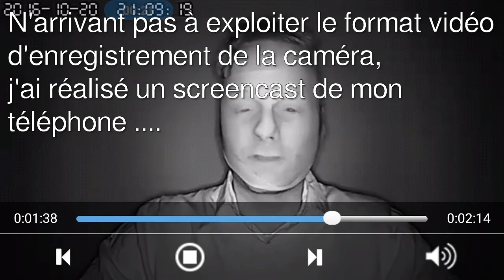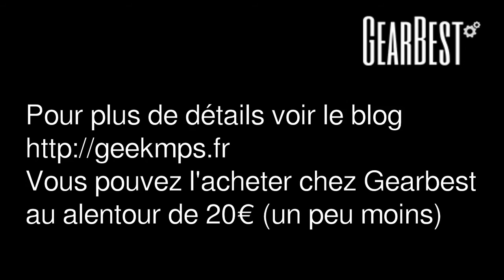Test de la camera HD SRICAM SP012 - Gearbest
Test de la caméra de surveillance et babyphone motorisé SRICAM SP012
Pour 20€, elle sait presque tout faire. VidéoBabyphone, on voit et on peut parler au bébé de jour comme de nuit
Vidéo de Surveillance avec l'envoi d'alerte soit par mail, soit via l'application.
0:00 introduction pénible
0:46 Description
2:56 Babyphone test
3:50 Conclusion (pénible aussi, je ne devais pas être réveillé !!)